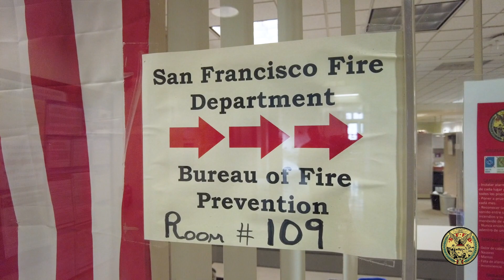SFFD WHM2023 Mary Tse, Assistant Fire Marshal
As Women History Month wraps up, we highlight a mighty woman from the San Francisco Fire Department who has risen through the ranks from firefigther, paramedic, and now to Assistant Fire Marshal. Mary Tse's commitment to the safety of our residents and her fellow first responders is her top priority, learn more about HerStory.
Producer/Director/Editor: Maria Peña
Executive Producer: Jack Chin
Videographers: Jennifer Low, Maria Peña